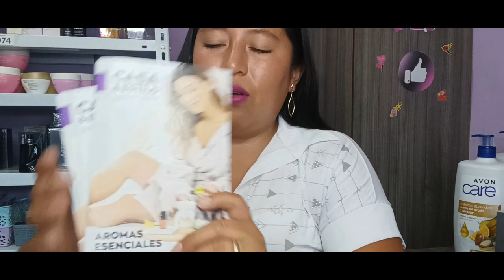Pedido Avon campaña 13 2023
Hola esta serie de videos los grabe el día jueves 24, por razones personales los puedo subir hoy.

Saludos